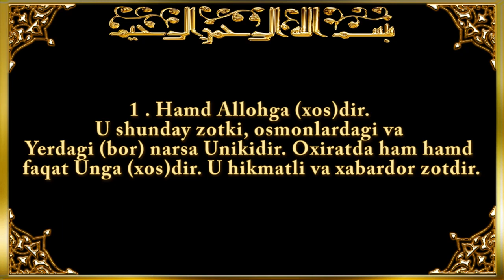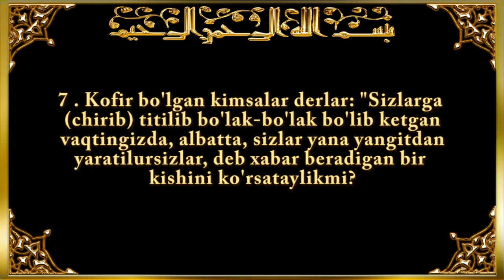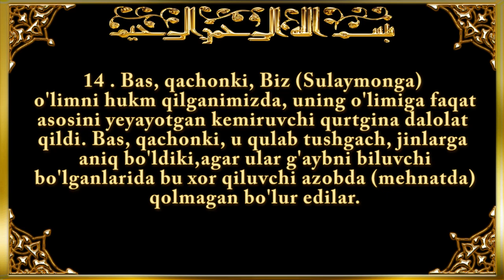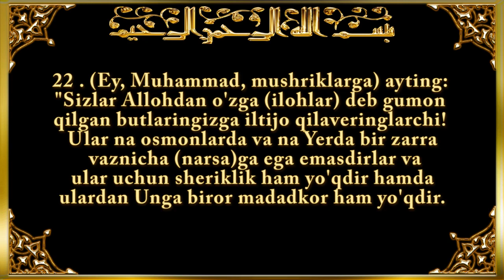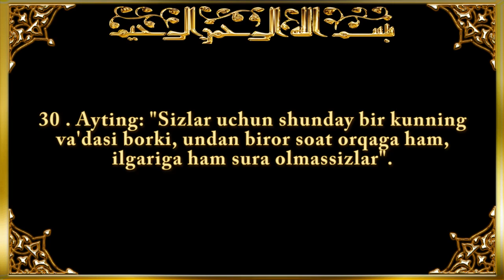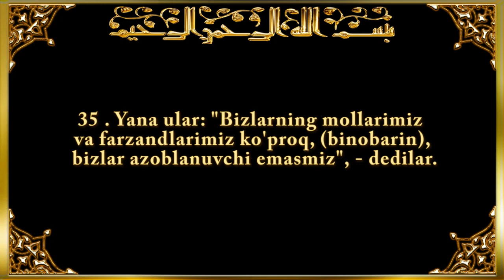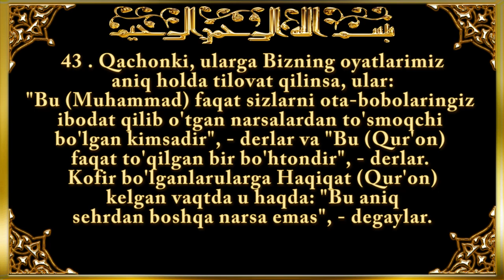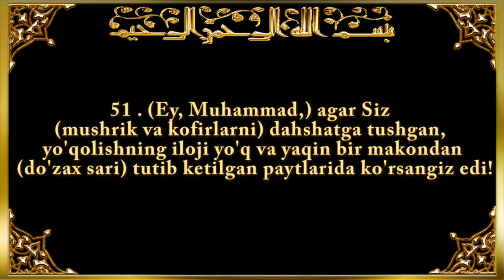34. Saba' surasi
Qur'oni karim Video loyihasi - IslomTV